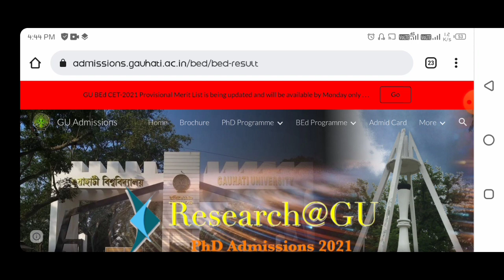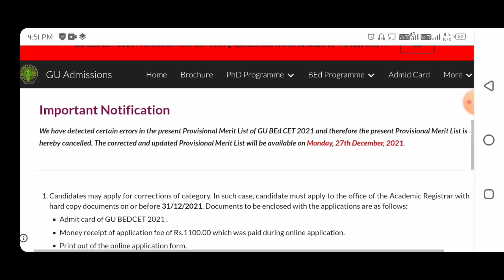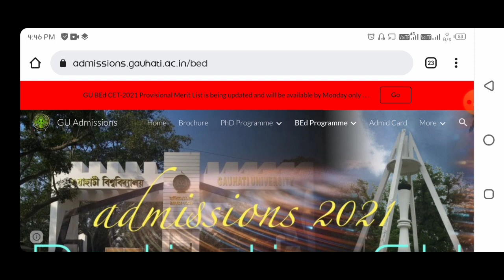gauhati university bed entrance result | gu BEd entrance merit list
bed entrance merit list 2021
gu BEd entrance merit list. Gauhati University has released the GU B.Ed Programme Merit List 2021 on 24th December 2021. All Candidates Check GUBEDCET Entrance Result & Merit List 2021 PDf uploaded on the official website. GU B.Ed Entrance Result 2021 Merit List Pdf published on admissions.gauhati.ac.in. Gu b ed result 2021 pdf download link available here. Guwahati University Bachelor Of Education Merit List PDF 2021 uploaded on GU Portal.bed entrance merit list 2021 gu BEd entrance merit list..GUBEDCET Entrance Result & Merit List 2021 PDf uploaded on the official website. GU B.Ed Entrance Result 2021 Merit List Pdf published on admissions.gauhati.ac.in